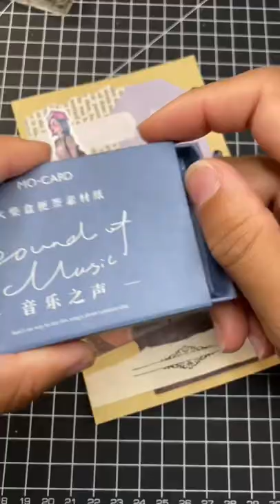💜ASMR Journal Scrapbooking | Art Journaling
• Bird Transparent Stamps
• Transparent Stamp Block
• 3 Ring Binder
• 6-Ring Journal